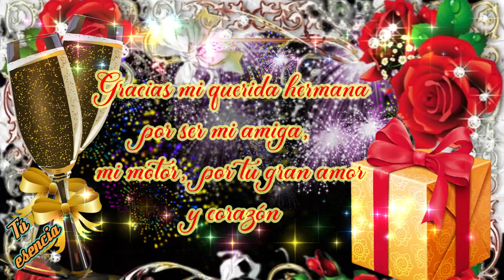FELIZ AÑO NUEVO HERMANA🌹 Te quiero🎆 Este bonito mensaje es para ti🌹ABRELO🍀Feliz año nuevo 2023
Hermana feliz año nuevo, gracias por tu apoyo y amor incondicional. Para ti un bonito mensaje con bellas palabras e imágenes. te quiero mucho y cuenta siempre conmigo. felices fiestas y un bendecido año nuevo para ti porque mereces lo mejor.